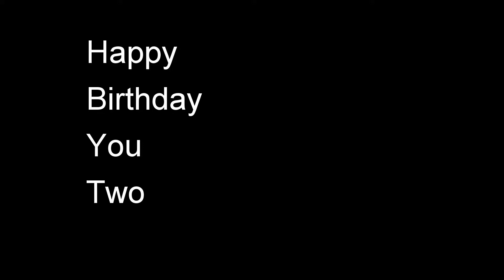SUE AND JENS 60TH BIRTHDAY BASH